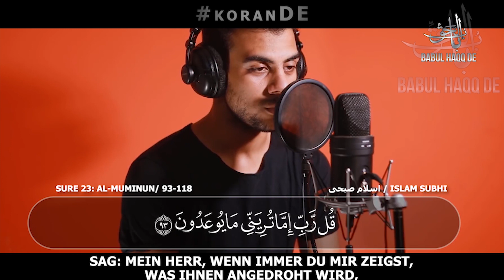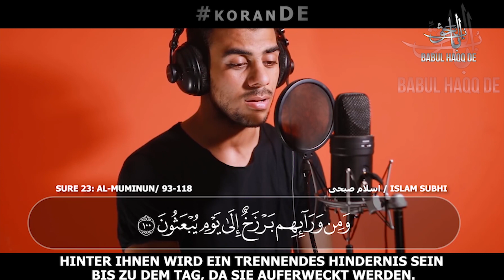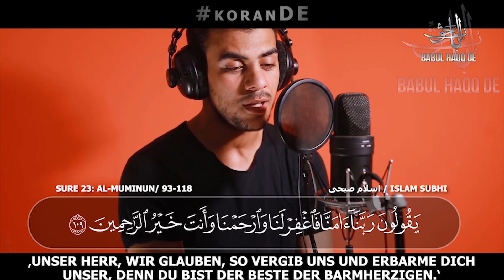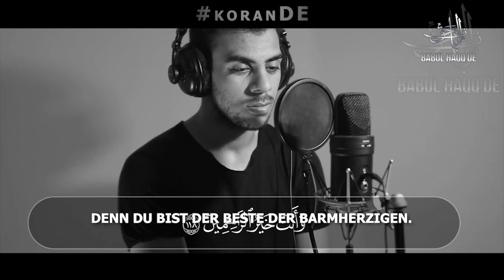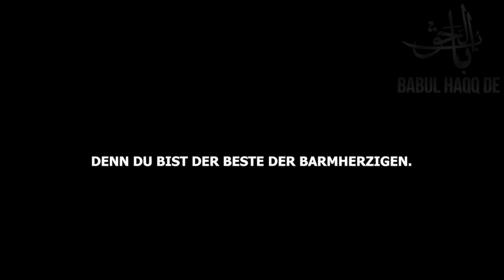DU bist der Beste der Barmherzigen. ┇ Sure 23: al-Muminun (Die Gläubigen) / 93 - 118 ┇ Islam Subhi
BISMILLAH - Sag: Mein Herr, wenn immer Du mir zeigst, was ihnen angedroht wird,
mein Herr, dann stelle mich nicht unter das ungerechte Volk.
Wir haben fürwahr die Macht dazu, dir zu zeigen, was Wir ihnen androhen.
Wehre mit dem, was besser ist, das Böse ab. Wir wissen sehr wohl, was sie da zuschreiben.
Und sag: Mein Herr, ich nehme Zuflucht bei Dir vor den Aufstachelungen der Satane.
Und ich nehme Zuflucht bei Dir davor, mein Herr, daß sie mich aufsuchen.
Wenn dann der Tod zu einem von ihnen kommt, sagt er: „Mein Herr, bringt mich zurück,
auf daß ich rechtschaffen handele in dem, was ich hinterlassen habe.“ Keineswegs! Es ist nur ein Wort, das er (so) sagt; hinter ihnen wird ein trennendes Hindernis sein bis zu dem Tag, da sie  auferweckt werden.
Wenn dann ins Horn geblasen wird, dann wird es zwischen ihnen keine Verwandtschaft mehr geben an jenem Tag, und sie fragen sich nicht mehr gegenseitig.
Wessen Waagschalen schwer sein werden, das sind diejenigen, denen es wohl ergeht.
Wessen Waagschalen aber leicht sein werden, das sind diejenigen, die ihre Seelen verloren haben; in der Hölle werden sie ewig bleiben.
Das Feuer schlägt in ihre Gesichter, und sie werden darin erblaßt sein.
„Wurden euch nicht Meine Zeichen verlesen, ihr aber pflegtet sie für Lüge zu erklären?“
Sie werden sagen: „Unser Herr, unser Unglück hat uns besiegt, und wir waren irregehende Leute.
Unser Herr, bringe uns aus ihr heraus. Wenn wir rückfällig werden, dann sind wir (wirklich) ungerecht.“
Er sagt: „Seid darin verstoßen, und sprecht nicht mit Mir.
Gewiß, eine Gruppe von Meinen Dienern pflegte zu sagen: ‚Unser Herr, wir glauben, so vergib uns und erbarme Dich unser, denn Du bist der Beste der Barmherzigen.‘
Aber ihr nahmt sie zum Gegenstand des Spottes, bis ihr ihretwegen Meine Ermahnung vergaßt, und ihr pflegtet über sie zu lachen.
Ich habe ihnen heute, daß sie standhaft waren, damit vergolten, daß sie die Erfolgreichen sind.“
Er wird sagen: „Wie viele Jahre habt ihr in der Erde verweilt?“
Sie werden sagen: „Verweilt haben wir einen Tag oder den Teil von einem Tag; doch frage diejenigen, die zählen (können).“
Er wird sagen: „Ihr habt nur ein wenig verweilt, wenn ihr doch nur wüßtet!
Meint ihr denn, daß Wir euch zum sinnlosen Spiel erschaffen hätten und daß ihr nicht zu Uns zurückgebracht würdet?“
Doch Erhaben ist Allah, der König, der Wahre. Es gibt keinen Gott außer Ihm, dem Herrn des ehrwürdigen Thrones.
Und wer neben Allah einen anderen Gott anruft, für den er keinen Beweis hat, dessen Abrechnung liegt nur bei seinem Herrn. Gewiß, den Ungläubigen wird es nicht wohl ergehen.
Und sag: Mein Herr, vergib und erbarme Dich, denn Du bist der Beste der Barmherzigen.
Sure 23: al-Muminun (Die Gläubigen) / 93 - 118
Unterstütze mit uns zusammen die Dawah indem ihr unsere Youtube kanale abboniert, teilt und kommentiert!
Möge ALLAH swt euch dafür reichlich belohnen.
Ohne Tauhid kein Islam: ( Allgemeine Videos u. kurze Video Vorträge von Prediger aus der Türkei mit deutschem Untertitel )